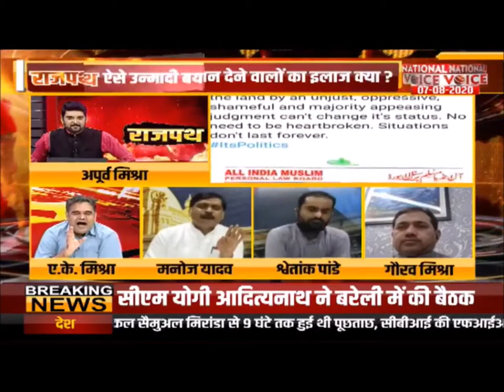राम ही विकास में बाधक है ? कौन सा नेता यही कह रहे है !